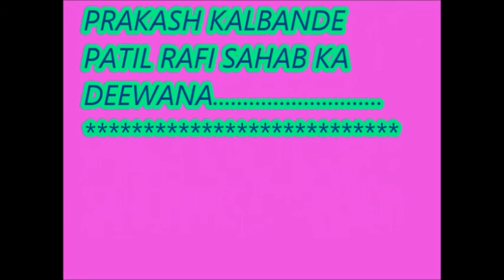YE ANJAN RAHE YE MANZIL PARAYEE.......PRAKASH PATIL......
YE ANJAN RAHE YE MANZIL PARAYEE MUJHE ZINDAGI TU KAHAN LEKE AAYEE,KAHAN LEKE AAYEE.
PLEASE SHARE THIS LOVELY RARE ONE SONG SUNG BY GREAT RAFI SAHEB . ALMOST ONE OF LAST SONG OF RAFI SAHEB.;
THIS SONG PERTAINS TO " C" GRADE MOVIE RAKH AUR CHINGARI OF YEAR 1982( RELEASED AFTER DEATH OF RAFI SAHEB ) AND PICTURISED ON ANIL DHAWAN ,VINOD MEHERA, ASHA SACHDEV AND VIDYA SINHA.
NUSIC COMPOSED BY RATNADEEP AND HEMRAJ ON THE LYRICS OF TAJDAR TAJ.
THIS SONG IS DEDICATED TO HEART BROKEN LOVERS.
WISH YOU BEST OF LUCK FOR COMING VALENTINE DAY.
PRAKASH KALBANDE PATIL RETIRED SUB DIVISIONAL ENGINEER FROM BHARAT SANCHAR NIGAM .
ORGANISER OF NAVRATNA MUSICAL DREAM SELU DISTRICT PARBHANI ( MAHARASHTRA..INDIYA ) 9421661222.